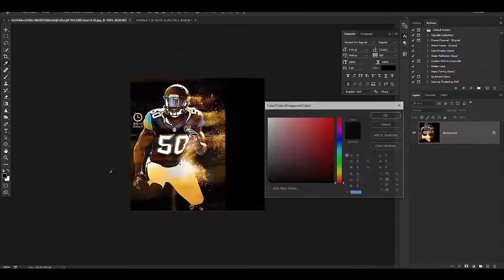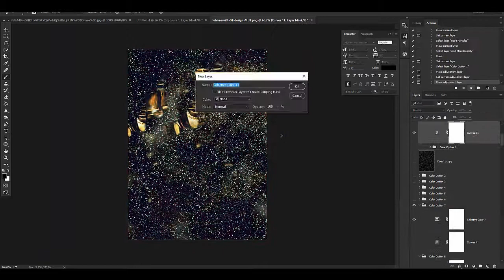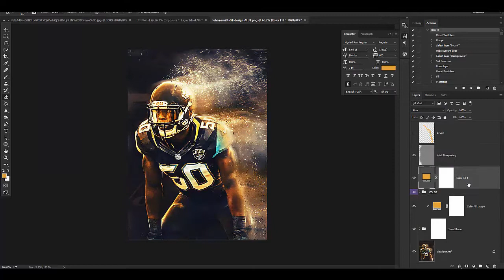Telvin Smith MUT 16 GT Design Speedart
Decided to design this for fun!